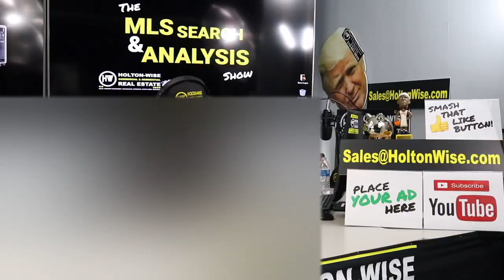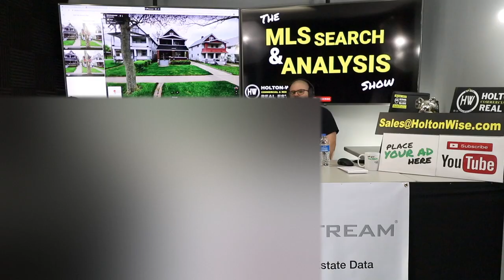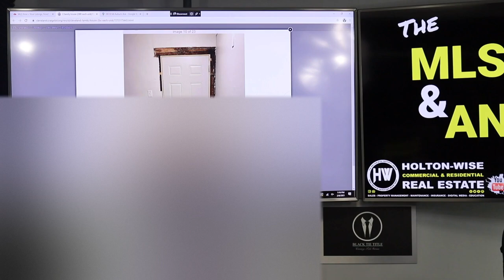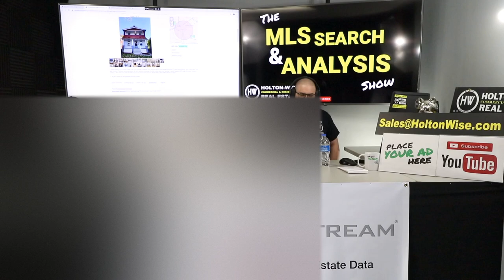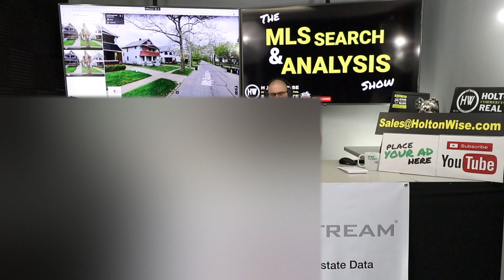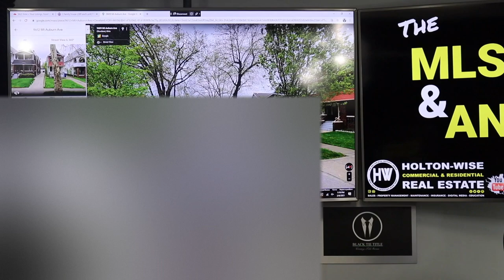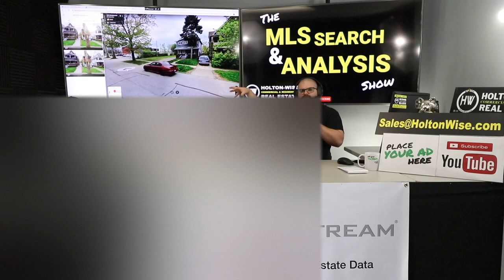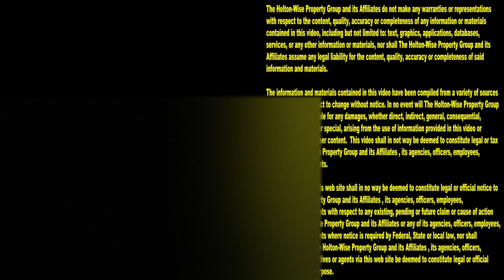Go Broke Investing in Real Estate if you do THIS! | MLS Search & Analysis 457 - 9612 Mt Auburn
You don't want to be the real estate investor who lost money real estate investing. How do you avoid making mistakes investing in real estate? Real estate mistakes happen all the time to smart real estate investors like you. Bad real estate investments happen for a number of reasons. One common real estate investing mistake is buying cheap properties in a real estate market you aren't familiar with. In the 457th episode of The MLS Search & Analysis Show James Wise is working with a couple of out of state investors who want to build an out of state rental property portfolio. These real estate investors reached out to James to avoid losing money on this investment property. The property seems so cheap that it's a can't lose deal. But is it?

📺 HELPFUL RESOURCES
Holton-Wise FAQ